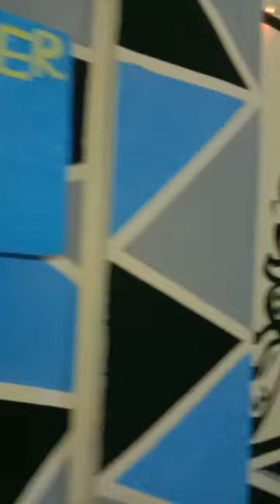Pengecekkan asrama akhwat dan Ikhwan (Vidio selengkapnya di tiktok yah )